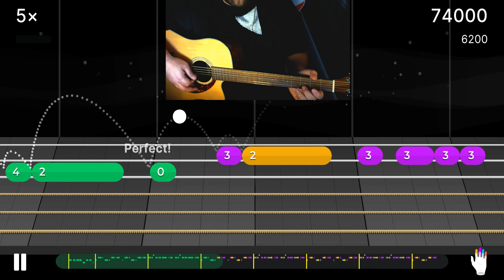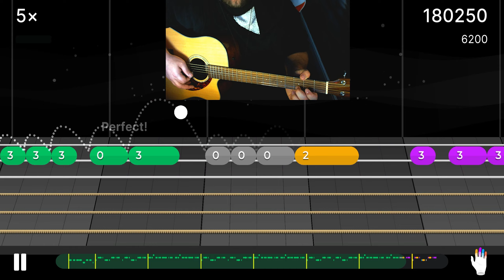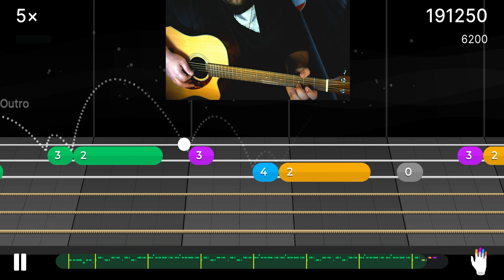Feliz Navidad - Jose Feliciano - Yousician Guitar - Level 3 - Basic Melody